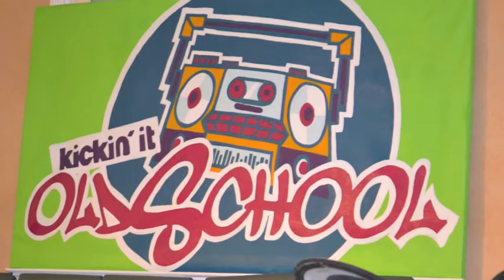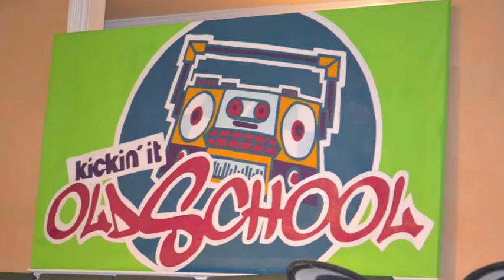GFCN VBS 2012 (Large file)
Kickin it Old School